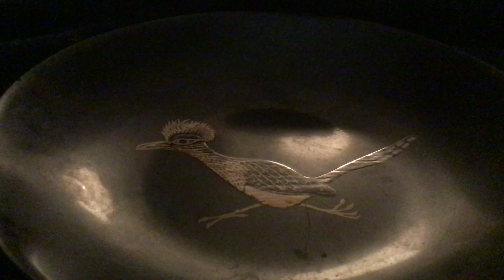I wasted all my time on you